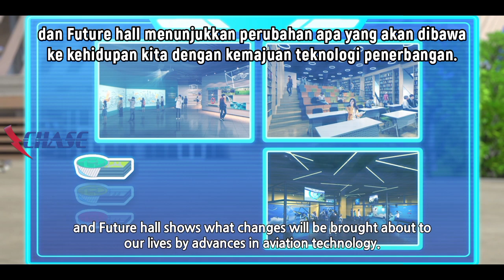Super Wings - perkenalkan Museum Penerbangan Korea 2020 (Sub English & Terjemahan)